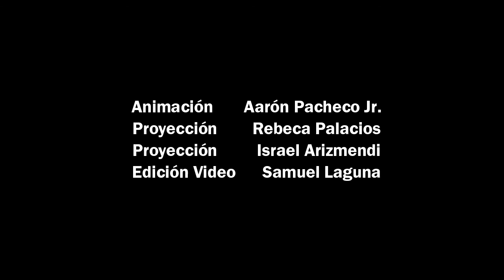Desarrollar una comunión genuina con Dios | Pastor Rodolfo Bustos Estudillo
Mensaje 26/ENE/2020